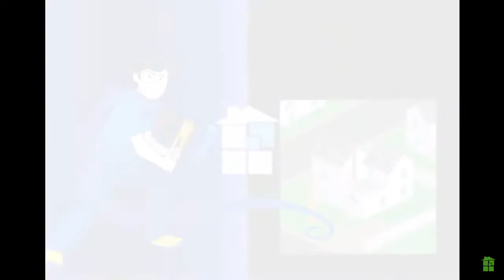Heir of Grief except it gets faster every time someone gets hit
Homestuck is owned by Andrew Hussie, and Heir of Grief is created by Joren Tensei de Bruin.

Also anyone else who wants to should totally make more memes of this, let's make it the homestuck equivalent of we are number one ;]